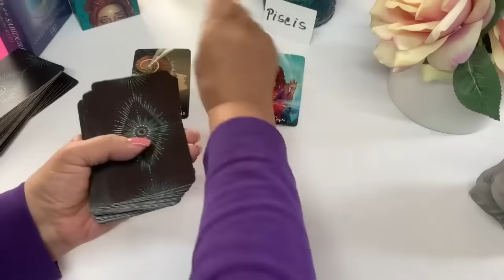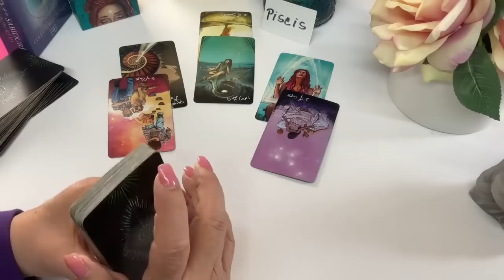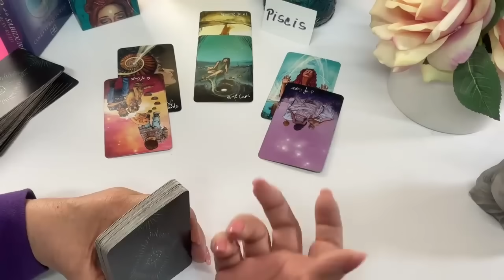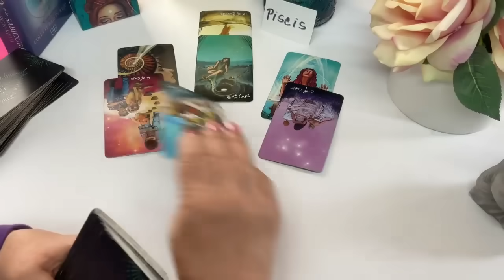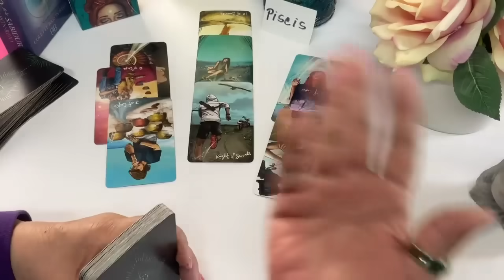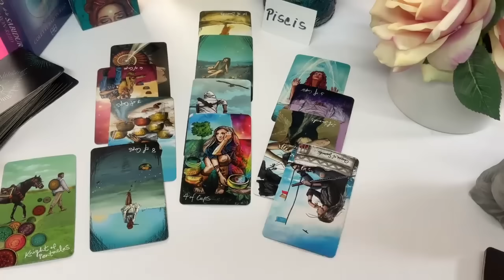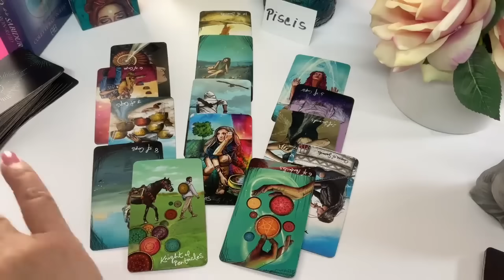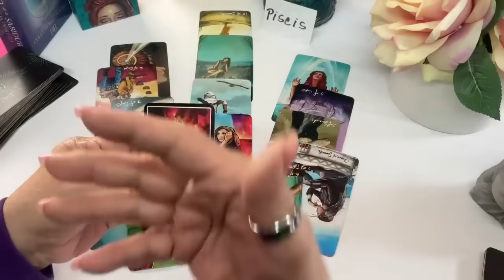PISCIS! DICES BASTA! Sientes que ya es hora de irse! PERO esa persona no lo quiere aceptar! VERÁS!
Ha sido mucho tiempo de espera de tu parte, ya que esa persona no puede soltar por nunguna parte. Te ama pero no puede resolver. Verás que más te dice el tarot.

Para obtener más información sobre las lecturas con Gabby, te invito a visitar su página web